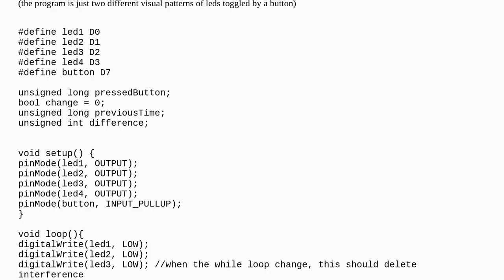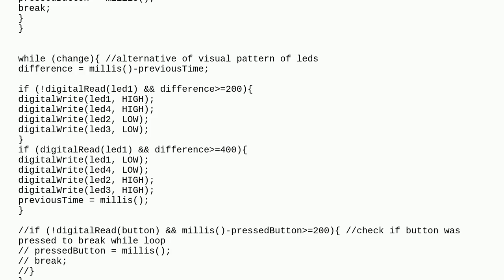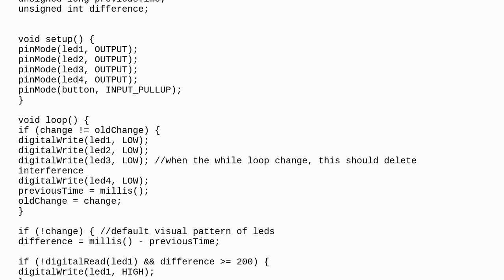Arduino: ESP8266 seems to be killing a while loop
ESP8266 seems to be killing a while loop

A special thanks goes out to the community

  arduino-ide button led nodemcu esp8266